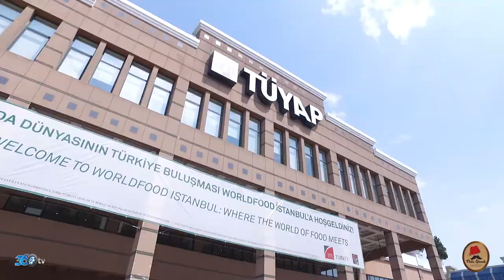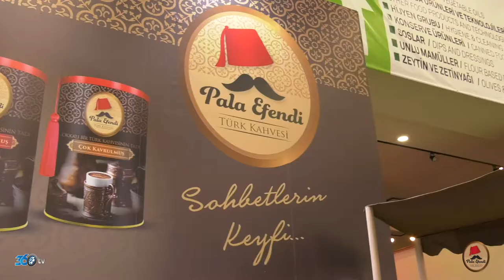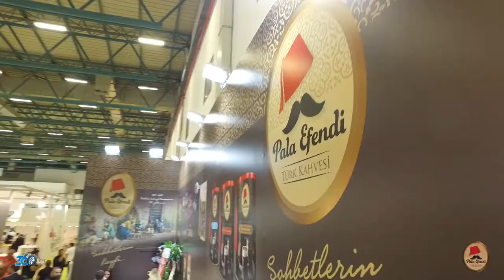Pala Efendi Türk Kahvesi - World Food Fuarı 2018